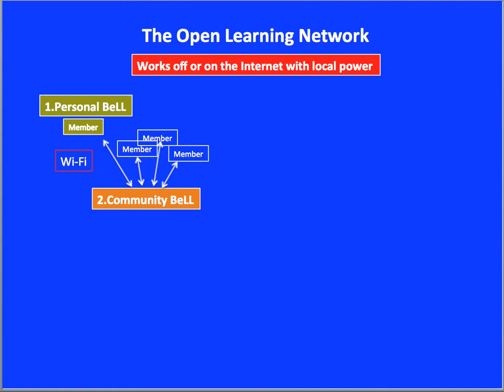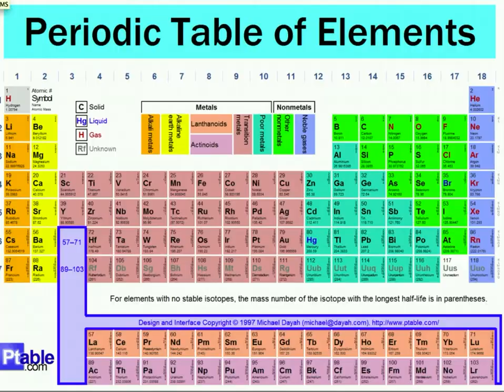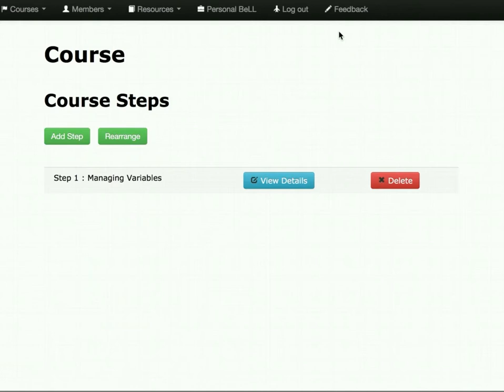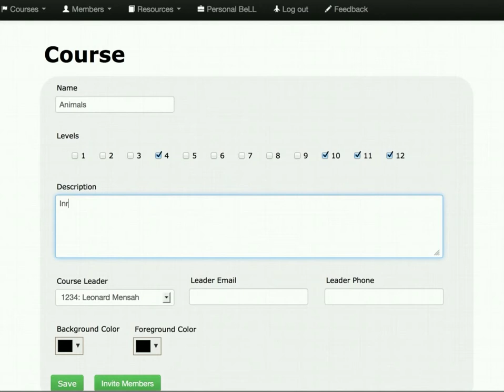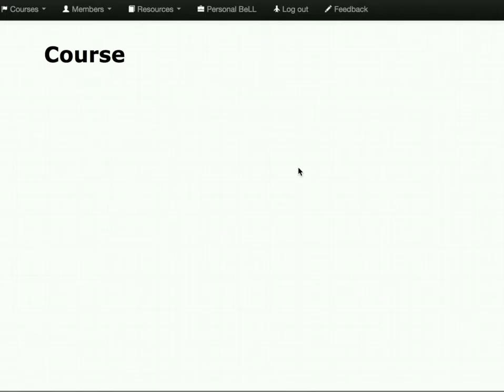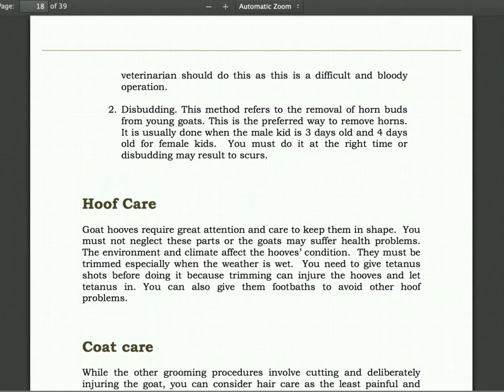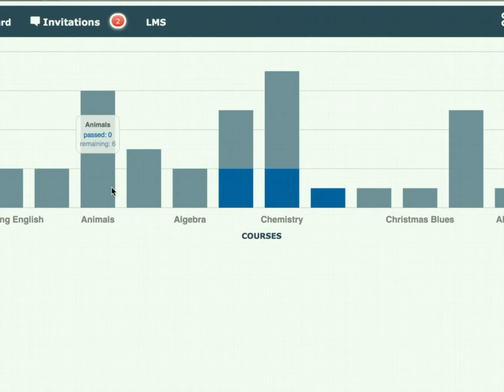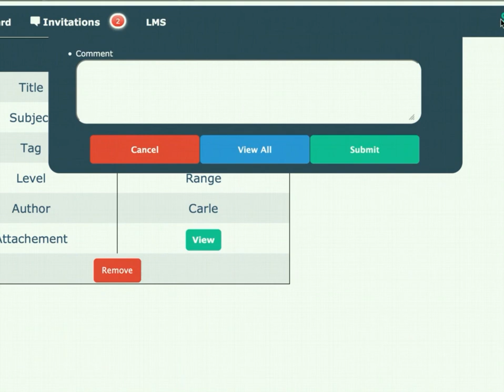BeLL Demo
Introduction to the BeLL system